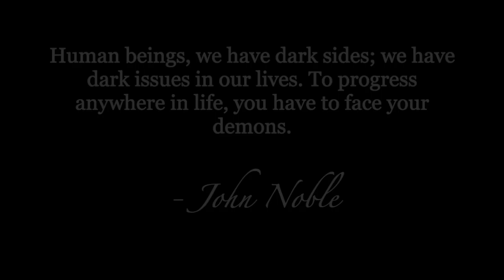Main Task - Final Cut (Changed Ending)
The changed ending and final cut of our main task.